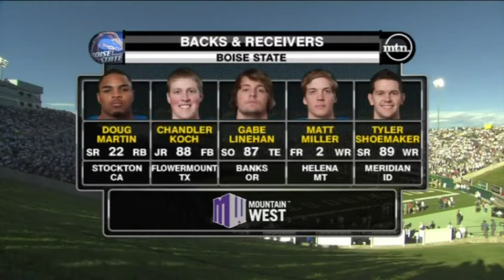NCAAF 2011 Boise State at Colorado State